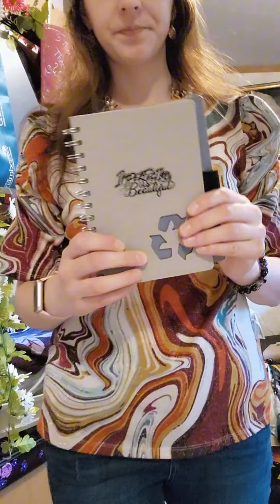2 Tips Create a strong mindset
We can workout our bodies to feel good and strong
We can do the same with our mindset!

Here are two steps on what I do to help to make my mindset become strong and beat the negativity.

Follow Imperfection is Beautiful